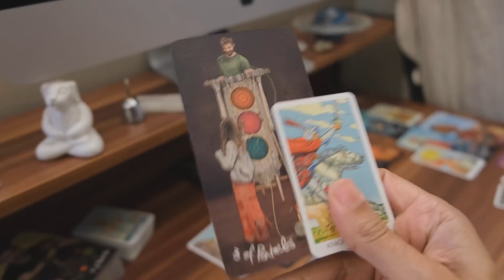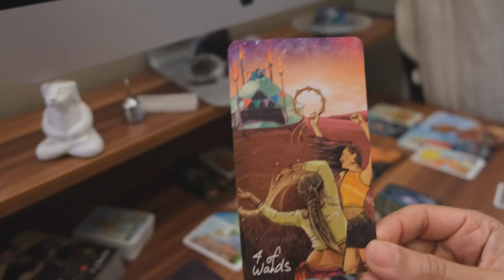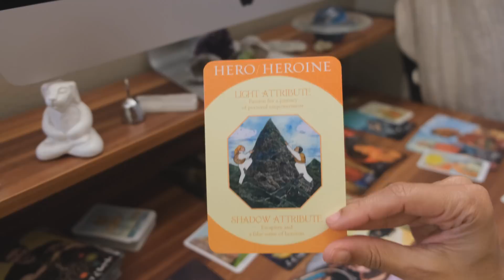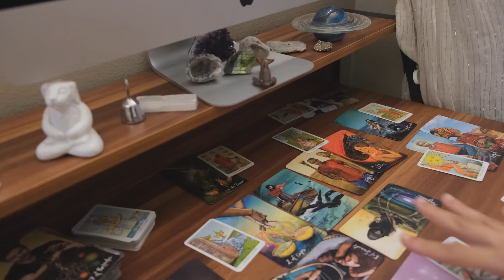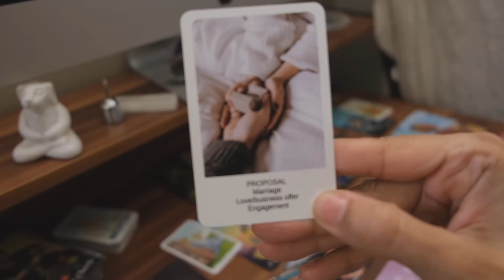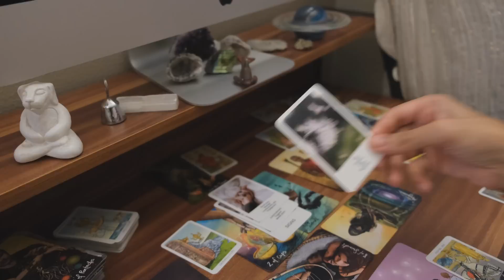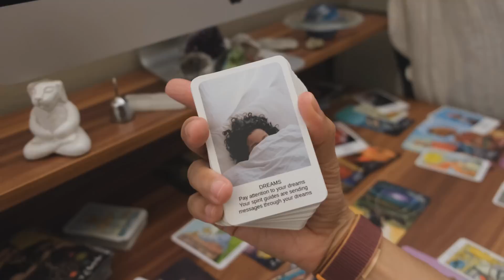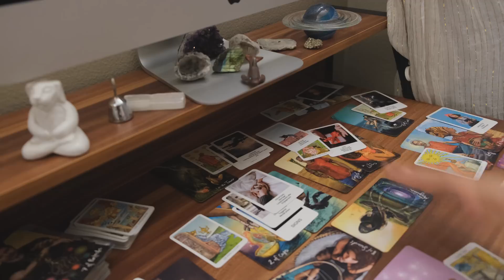This person is unstable & using mirror magic to be you??